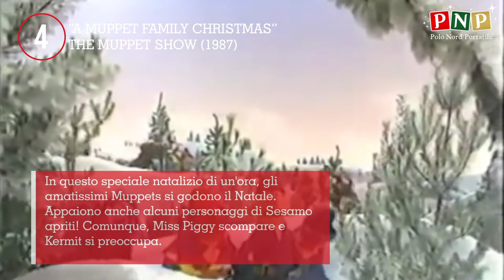Top 10 Migliori Speciali Natalizi in TV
Le Top 10 natalizie da goderti durante le feste!

Unisciti a noi nei nostri video in attesa del Natale in cui renderemo omaggio a film, canzoni, tradizioni, cibi e tanto altro di questo speciale periodo dell'anno. Condividi quello che preferisci del Natale nei commenti e chissà, magari lo ritroverai in una delle nostre Top 10!

Vuoi vedere altri contenuti natalizi? Segui il canale YouTube di Babbo Natale per prepararti alle feste!

Unisciti alla nostra community globale di appassionati del Natale: 🎄